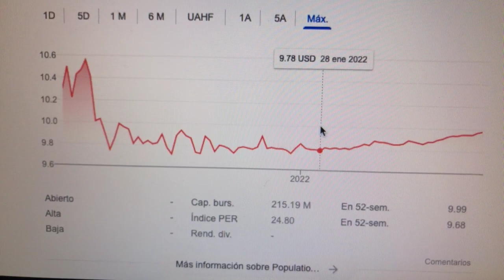🔴 Datos Sobre El Comercio De Acciones De Population Health Investment Co Inc PHIC 🔴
Population Health Investment Co., Inc. opera como una compañía de cheques en blanco, que se dedica a efectuar una fusión, intercambio de capital, adquisición de activos, compra de acciones y reorganización o una combinación comercial similar con una o más empresas.